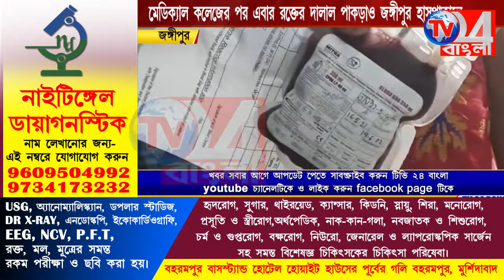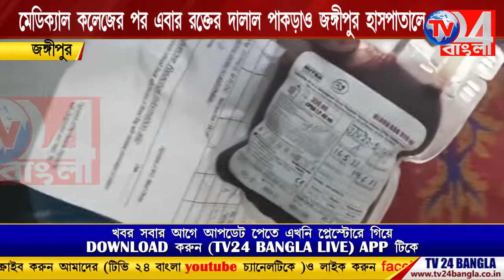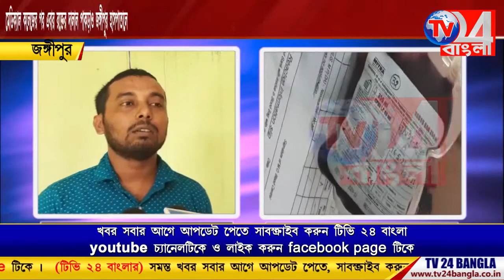মেডিক্যাল কলেজের পর এবার রক্তের দালাল পাকড়াও জঙ্গিপুর হাসপাতালে